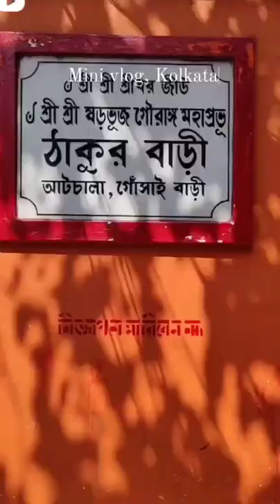Mini Kolkata shots photo & video editing shots video